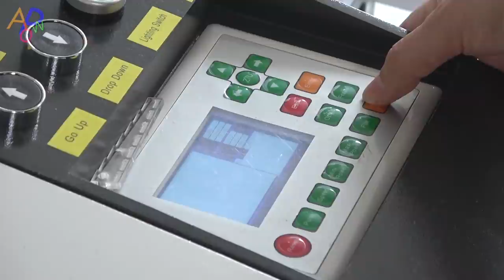8cm Antique Chair Made By Miniature Experts